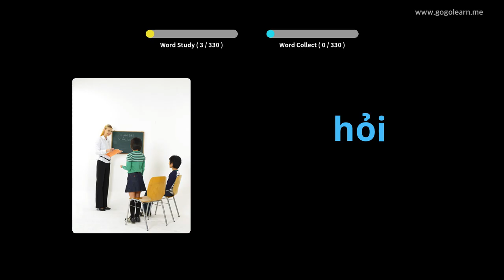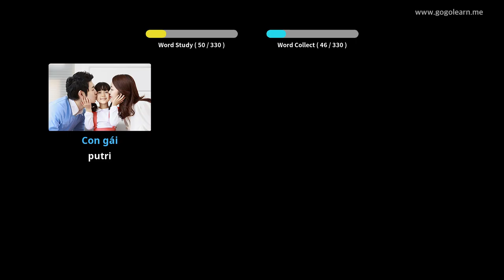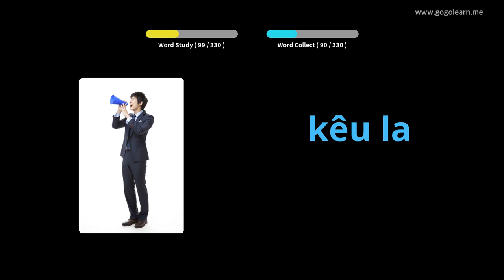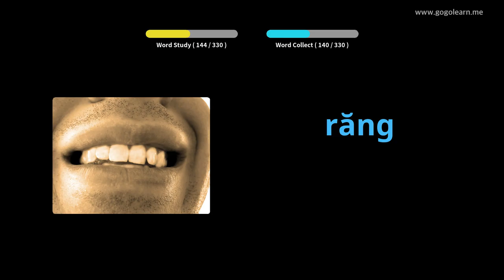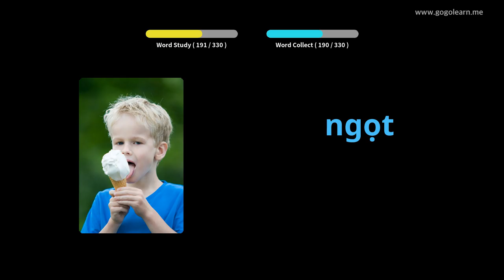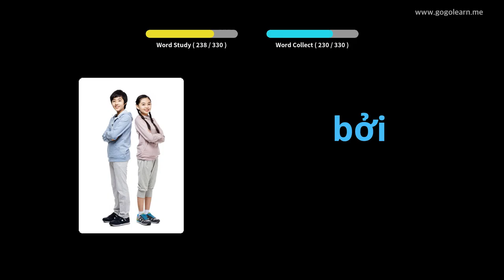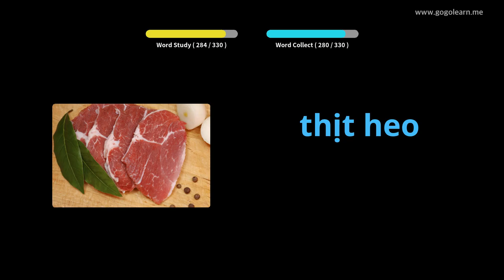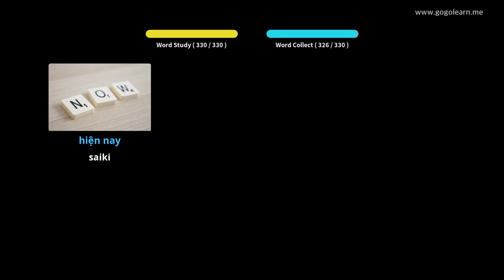Ngrungokake Kocapan Vietnam Nalika nyopir | Golearn